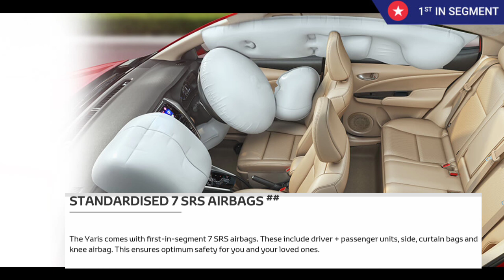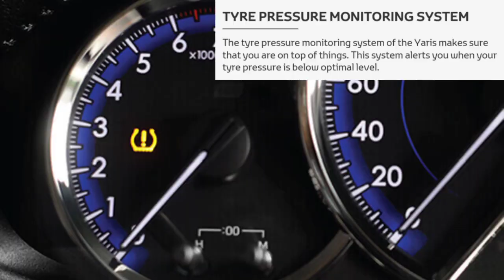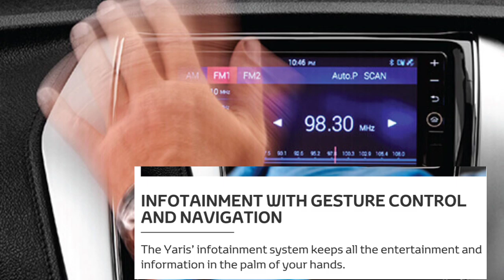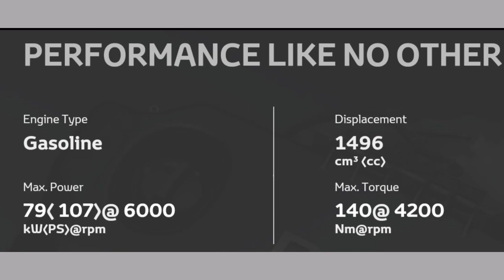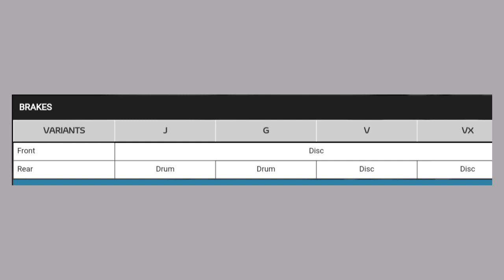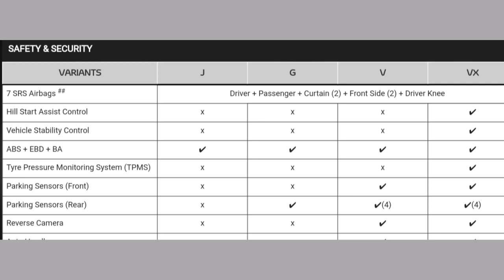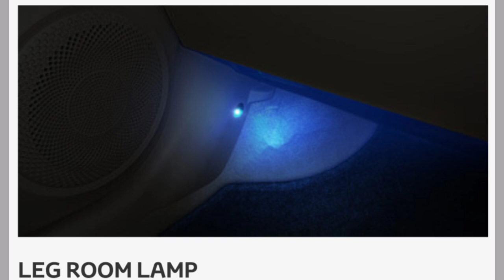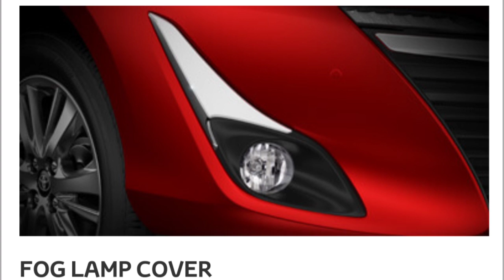Toyota yaris எப்படி இருக்கு என்பதை பார்ப்போம், usiness awareness